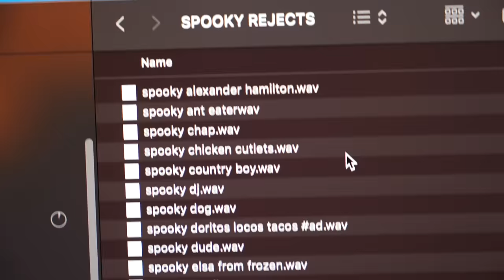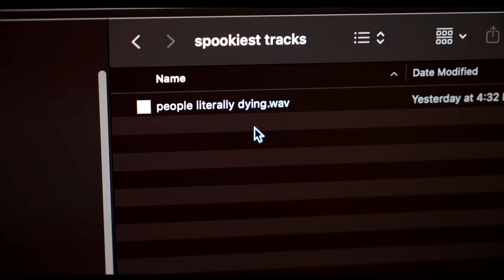no more spooky songs :/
there will be no more spooky songs